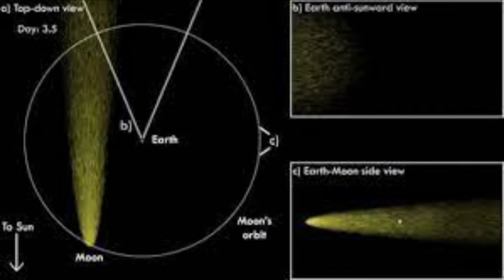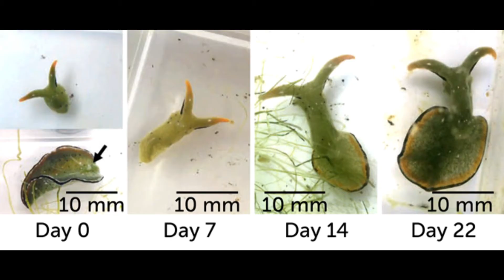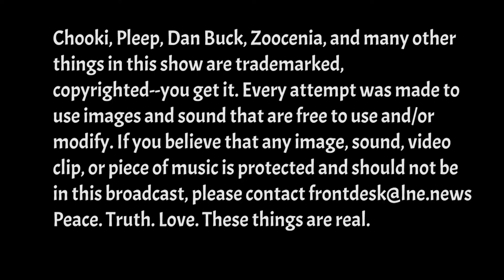News for Kids at LNE.news - Chooki & Pleep - Science & Sports - Sea Slugs Can Regrow Heads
It's April 1, 2021. Chooki and Pleep 'kidify' science and sports headlines about roundworms and blue, American baseball players that can't play in Japan, the moon having a tail, the Iowa Hawkeyes wrestling team, and sea slugs being able to regrow their heads.